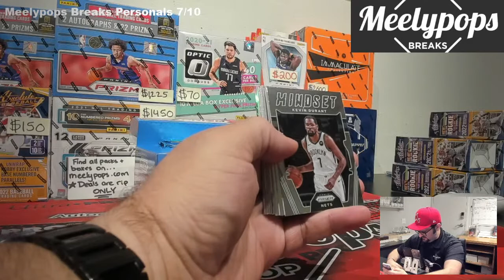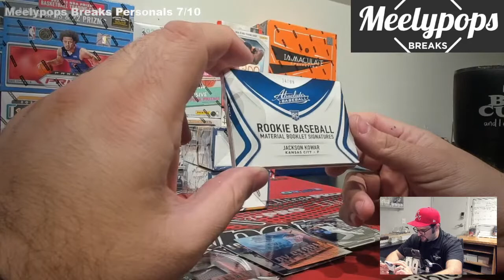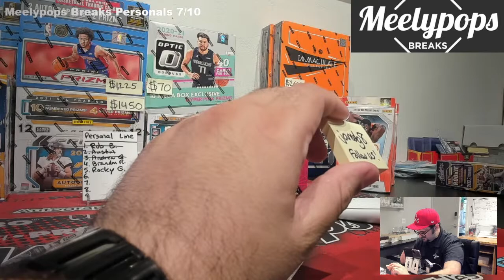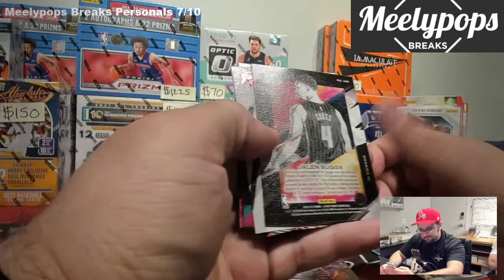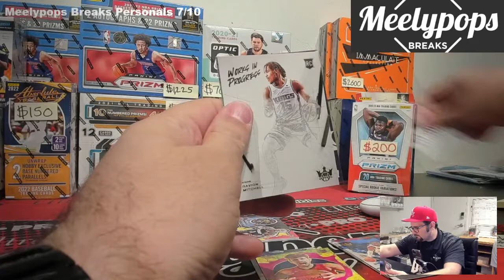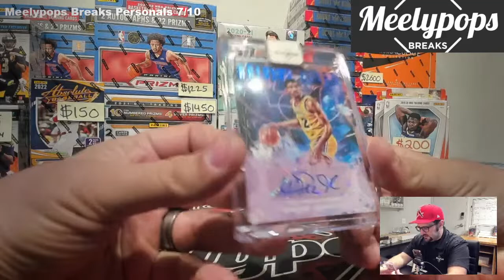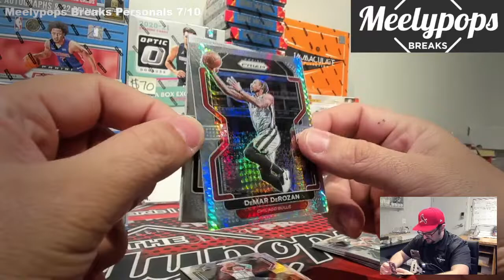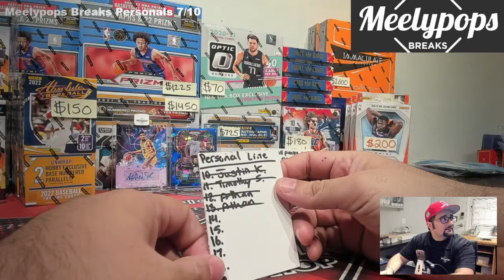Meelypops Breaks 7/10/22